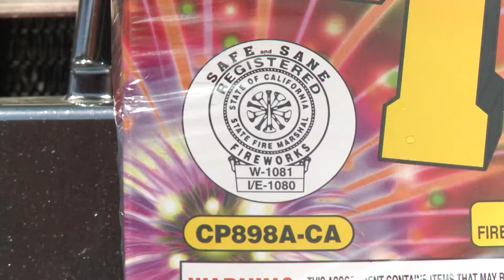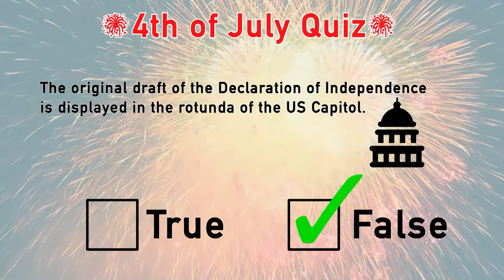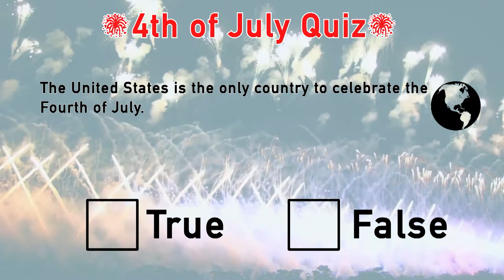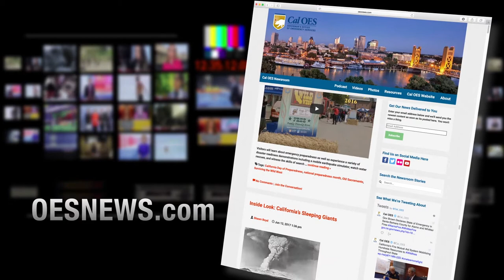QUICK LOOK: Fireworks Safety Tips for People and Pets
Did you know that nearly 70% of firework-related injuries occur within a month of the Fourth of July?  In this Quick Look we’ll go over what you should know before lighting up your fireworks this season, including the one thing you should absolutely do with your pet before the Fourth.   We also have a true or false quiz to see how well you know your Fourth of July history.